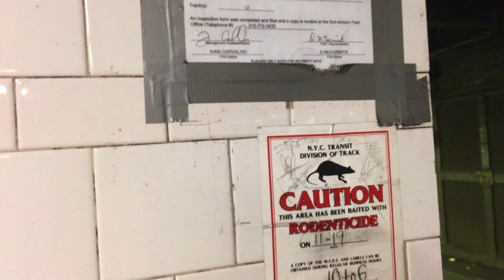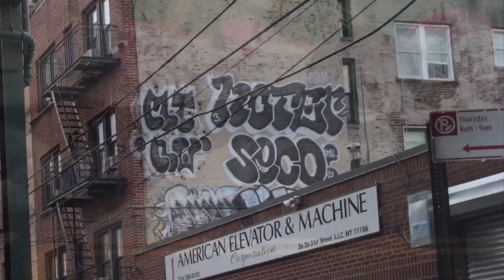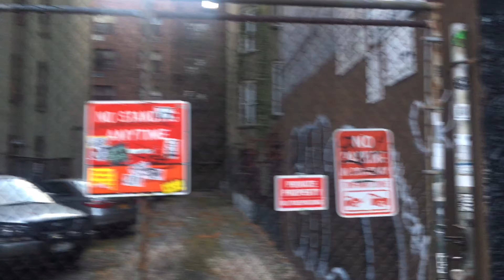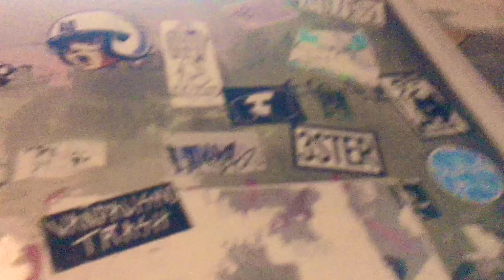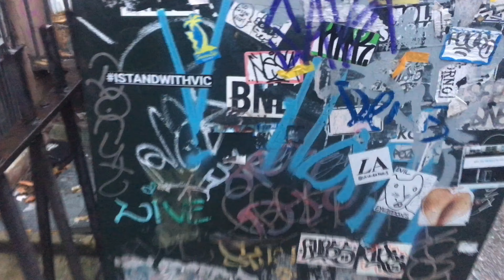Graffiti All-City Hard Spots • Throwies In Crazy Places•HandStyle Hits • NYC IND IRT•Tags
Graffiti All-City Hard Spots Throwies In Crazy Places•HandStyle Hits NYC IND IRT•Tags Beyond